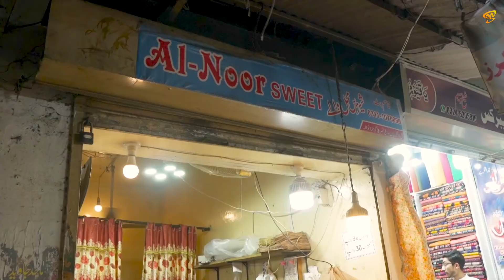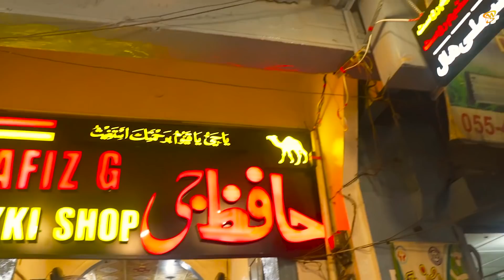Shereen Mahal Sweets | Hidden Food Points in Gujranwala | Gaam Faolooda | Hafiz Tikki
In this episode, I am gonna show you the places you cannot reach easily.
These food points are hidden in the busiest Markets of Gujranwala